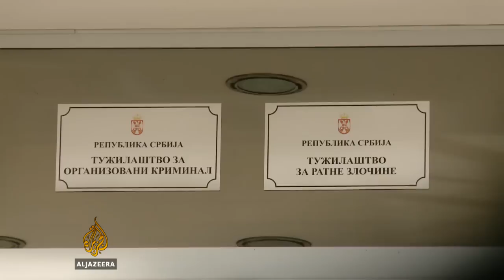Oliver Dulić izgubio imunitet - Al Jazeera Balkans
Na zahtjev tužilaštva, Skupština Srbije ukinula je imunitet poslaniku Demokratske stranke Oliveru Duliću.